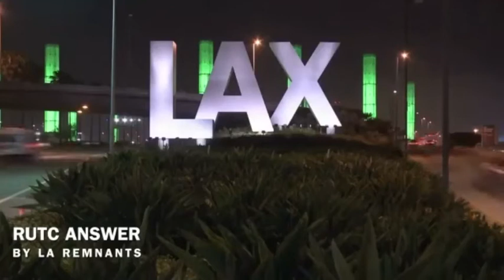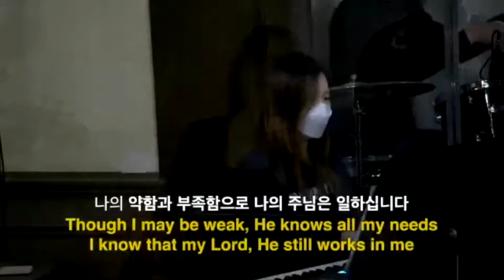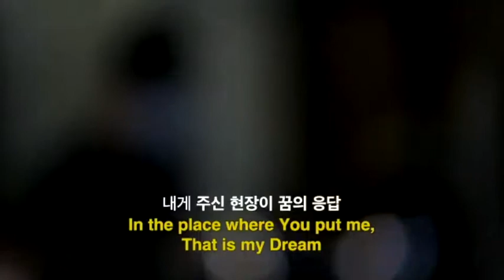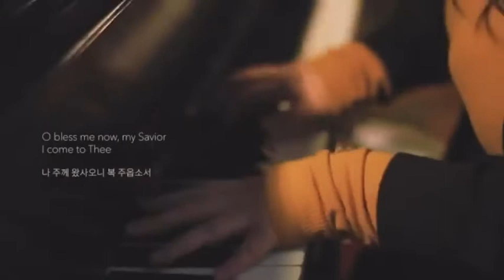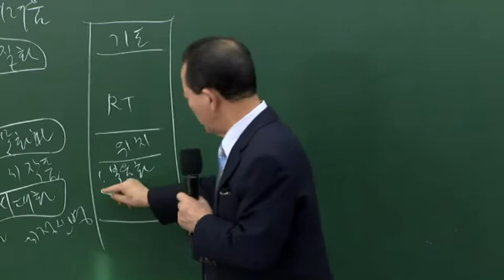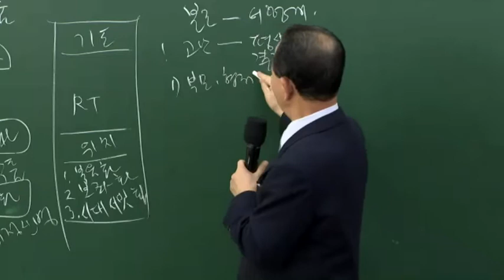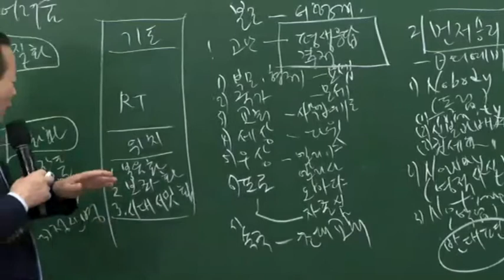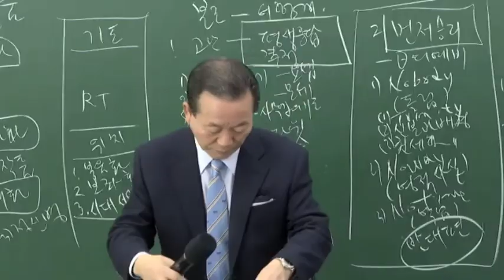2020 RCA Lecture 1 (full worship)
Remnant Conference in America 2020
Leaders' Retreat - November 24, 2020
Remnant Conference in America - November 25 - 27, 2020